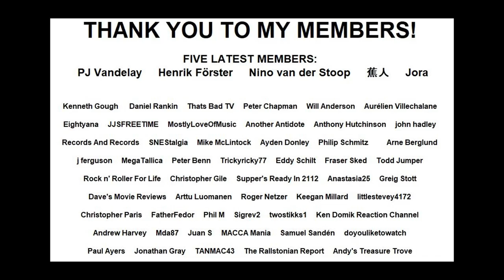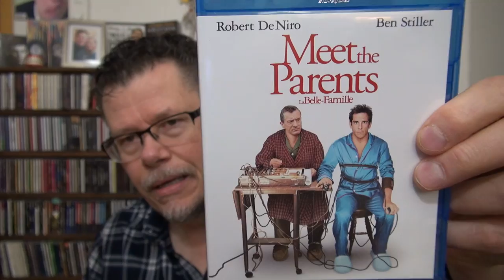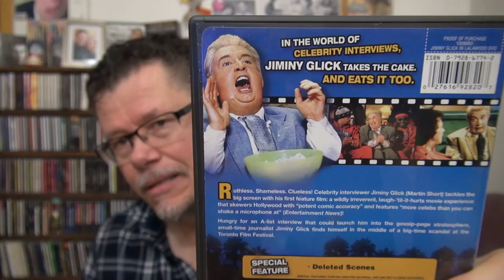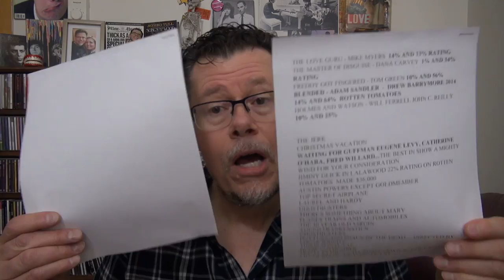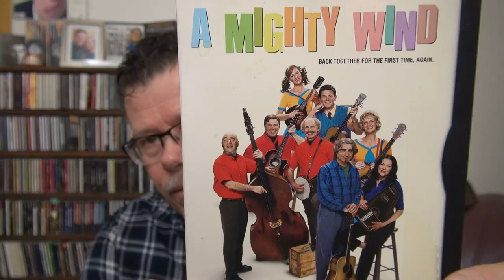WHAT IS THE BEST AND WORST COMEDY MOVIE YOU'VE EVER SEEN?